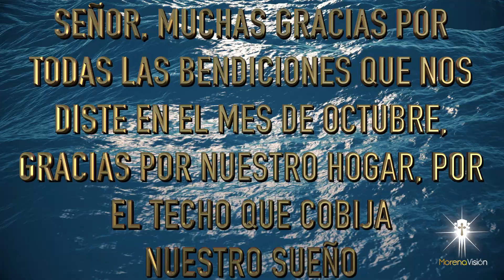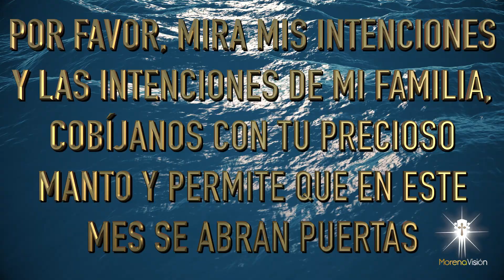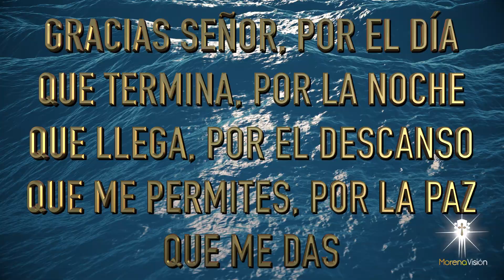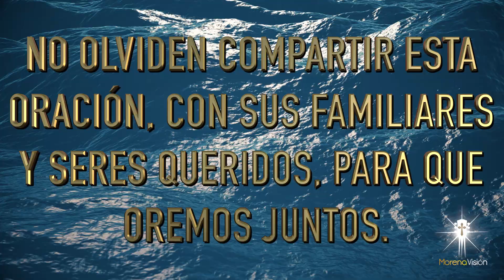Oración de la noche de HOY Lunes 01 Noviembre [ Oraciones de la noche 🙏🏼 🌙 ] /MV Oraciones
Oración a Dios para agradecer que nos ha librado del peligro iluminando la oscuridad y aquietando las tormentas. Amén 🙏🏼

Oración de la noche de HOY Lunes 01 Noviembre 🙏🏼  Morena Vision Oraciones

Amado Dios, en esta primera noche de noviembre  quiero empezar esta
oración agradeciéndote por el hermoso regalo de la vida, por mi familia,
por mis amigos y por habernos permitido la dicha de despertar en este
nuevo mes de noviembre 🌹
Es hermoso vivir cada día con la certeza de que Tú estás a nuestro lado librándonos del peligro, iluminando la oscuridad y
aquietando las tormentas 😇
Les deseo una muy feliz noche, llenos de la gracia y las bendiciones de Dios
Amén 🙏🏼

MV. Oraciones